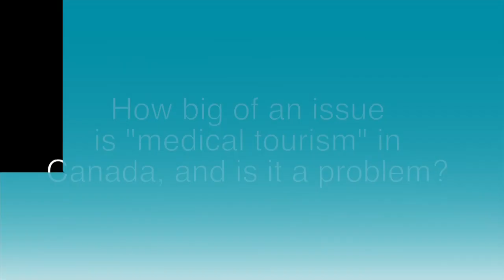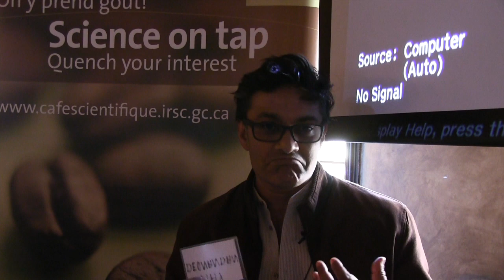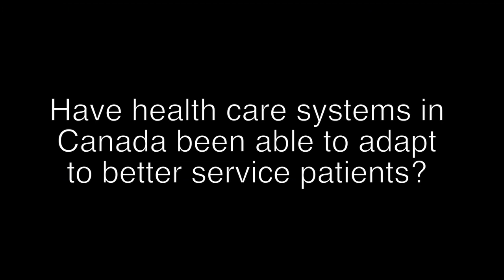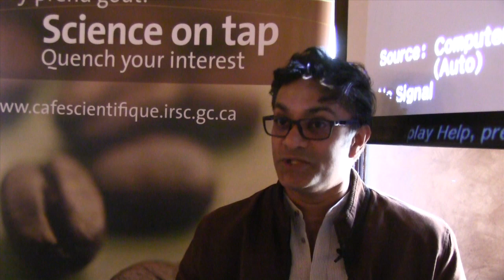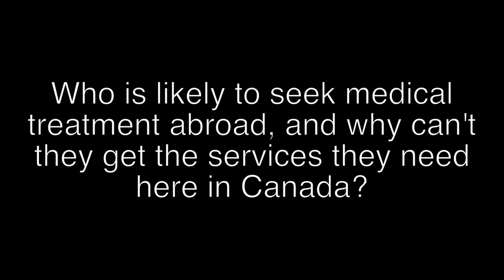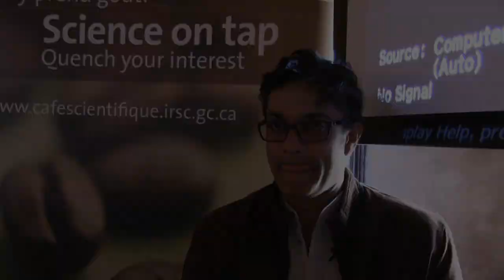Interview with an Epidemiologist and Global Health Specialist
Part 1 of 2 from our interview series at "Borders, Babies and Body Parts: The Ethical Dilemmas of Medical Tourism," a Café Scientifique event hosted by Institute of Population Health at University of Ottawa in collaboration with Canadian Institute of Health Research (CIHR) on May 7, 2014 at Heart and Crown in the Byward Market in Ottawa, Canada.

Dr. Raywat Deonandan is an epidemiologist, author, journalist, and global health specialist. He is currently an Assistant Professor in the Faculty of Health Sciences, and formerly the Chief Scientific Advisor to the Canadian federal agency, Assisted Human Reproduction Canada. The 2000 recipient of the national book award of the nation of Guyana, Dr. Deonandan seeks to incorporate genuine interdisciplinarity into his work in the health sciences, exploring seemingly disparate --but actually interrelated-- topics in global disease burden, statistics, history, ethics, law, communication, and social policy.

Dr. Deonandan currently sits on the Boards of Directors of both Harbourfront Centre (in Toronto) and the Canadian Society for Epidemiology & Biostatistics (CSEB), is the Editor of the CSEB's national newsletter, and maintains a regular blog with The Huffington Post Canada. He is also the founder, academic advisor, and Executive Editor of the Interdisciplinary Journal of Health Sciences, the peer-reviewed journal of the students of the Interdisciplinary School of Health Sciences.